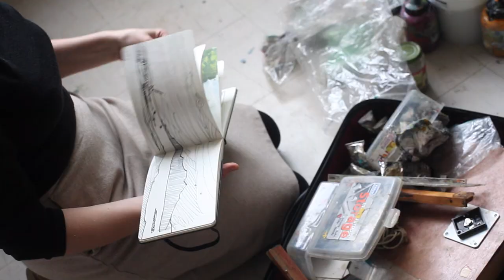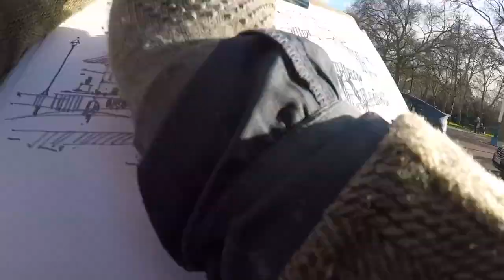Drawing London Epsiode 2